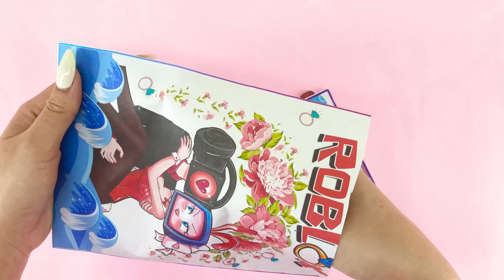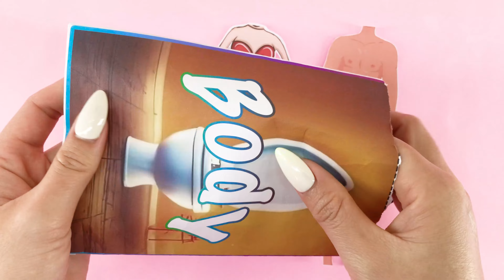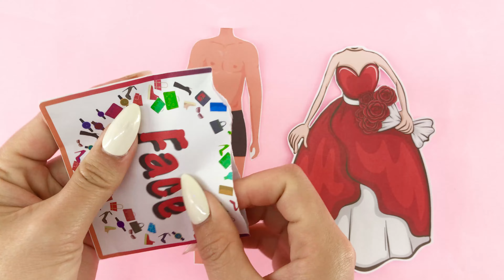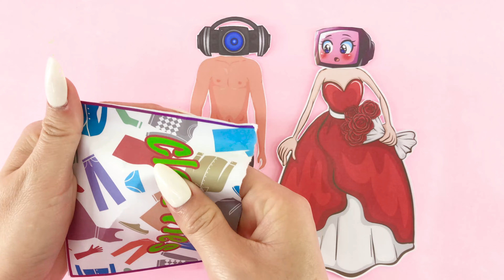[🐾paper diy🐾] Roblox TV WOMAN Pregnant & TV MAN | Wedding Outfit Blind Bag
Happy Monster is a youtube channel specializing in paper creation. Books about the lives of cute monsters
All the characters are designed and created by us and have never appeared anywhere